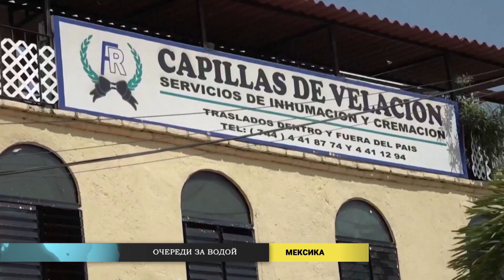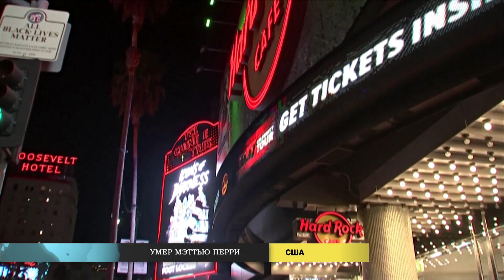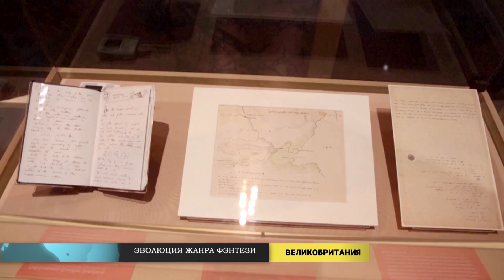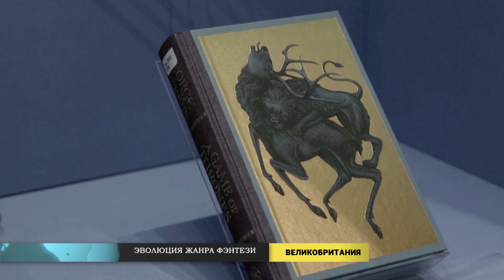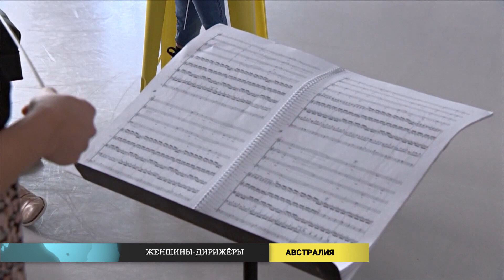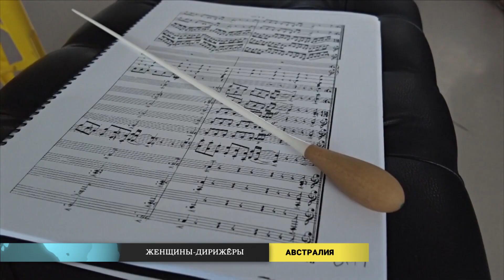Новости мира (02.11.2023)